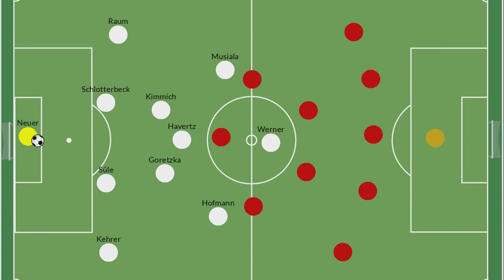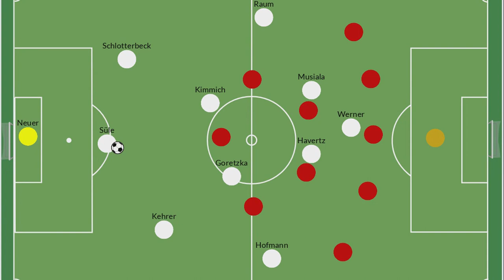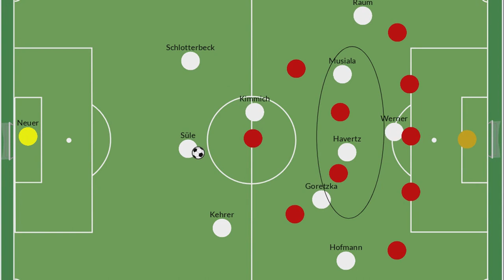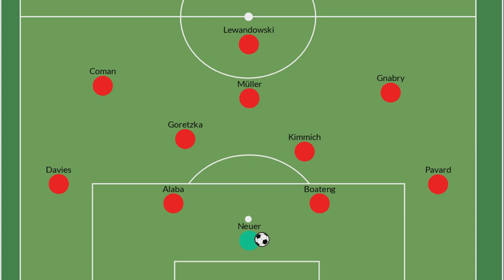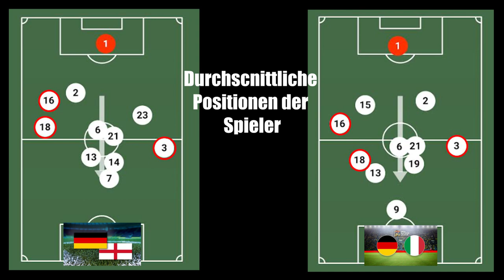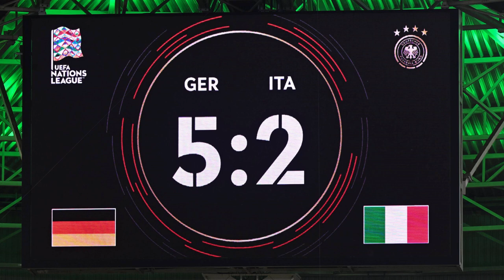DFB TAKTIK von HANSI FLICK in der Nations League - Was hat er gegen Italien geändert? (Analyse)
Analyse der Taktik der deutschen Nationalmannschaft unter Hansi Flick in den Nations-League Spielen gegen Italien, England und Ungarn

0:00 Intro
0:59 Taktik gegen Ungarn/England/Italien(Hinspiel)
4:32 Vergleich mit Taktik bei Bayern
5:33 Spielaufbau gegen Italien
7:43 Deutschland gegen den Ball
9:05 offensive Spielweise im 4-2-2-2
13:25 Wieso es besser wie gegen Ungarn lief
14:15 Fazit & Ausblick auf die WM